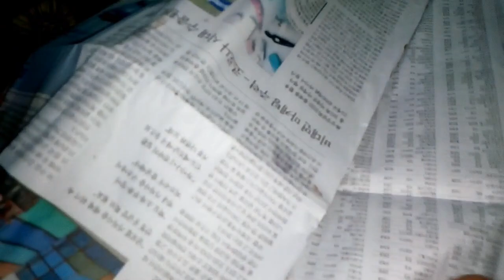Bhabi or Mai ne mil kar banaya chocolate chip cake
chocolet chip cake
chocolet cake